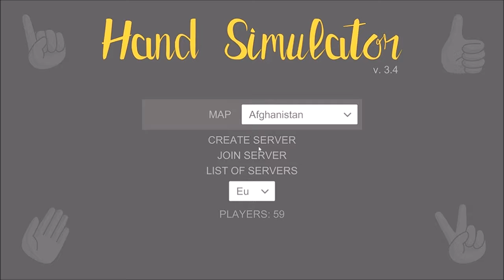Darts(Pool), Go Carts and Vikings. With Feng and Fin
To valhalla!